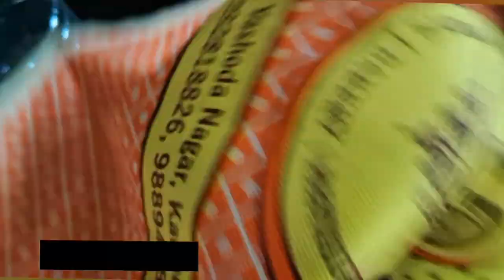kabad se jugad wale ideas | empty plastic bottle reuse craft ideas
@creativeSHALINI kabad se jugad wale ideas | empty plastic bottle reuse craft ideas
reuse waste material for school project
craft reuse and recycle from waste material
best out of waste technical ideas
wastematerialcraft l
Best material craft